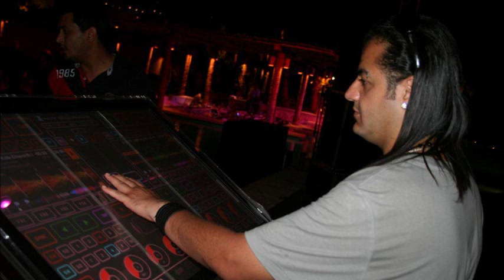Daniel Nazzal - Sahara Road ( Original Mix )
Daniel In The Mix